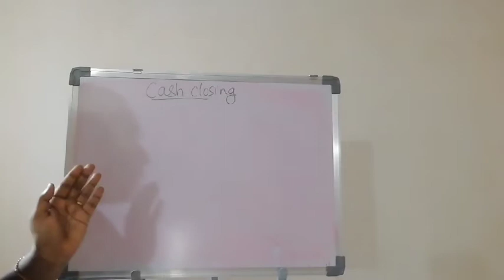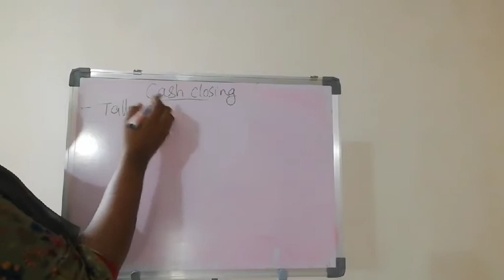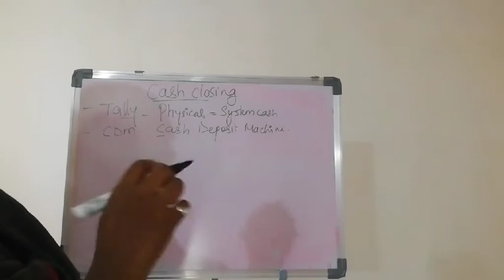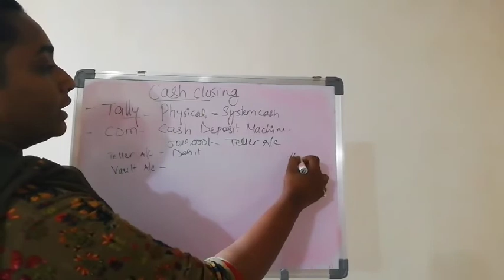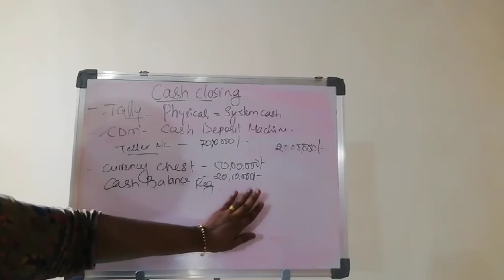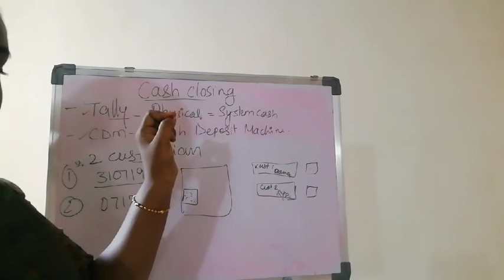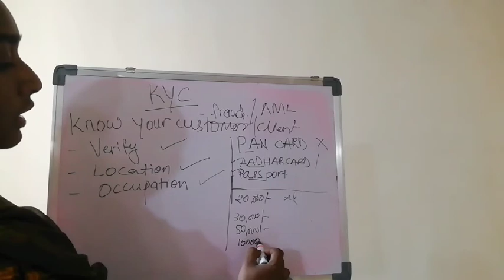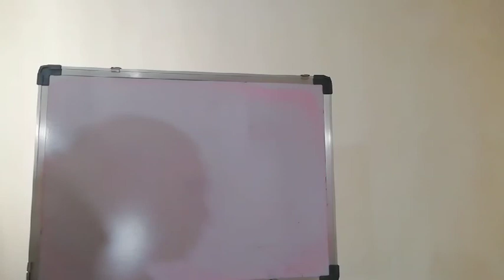cash closing and CDM